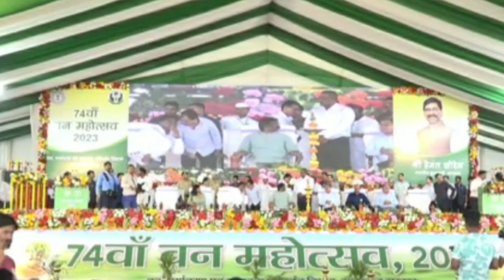मुख्यमंत्री ने स्टेज से क्या कह दिया ?